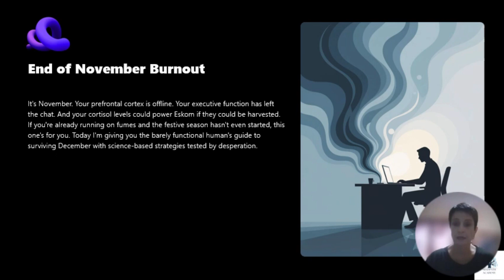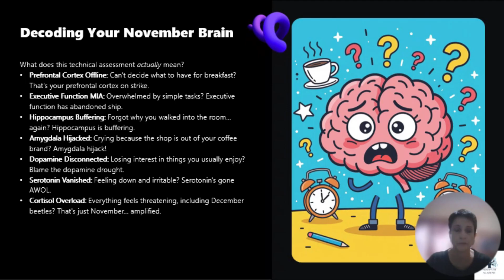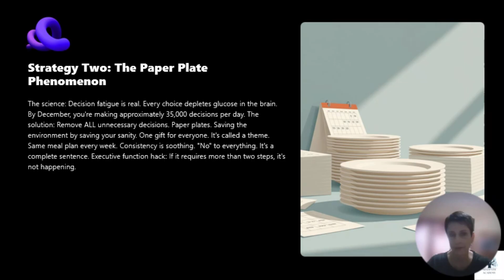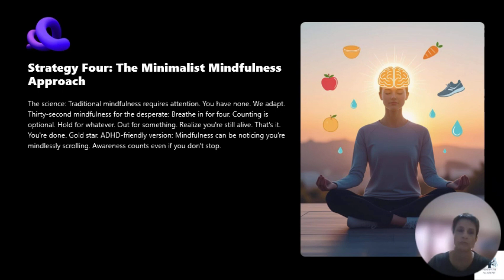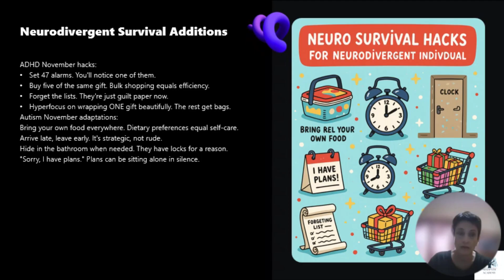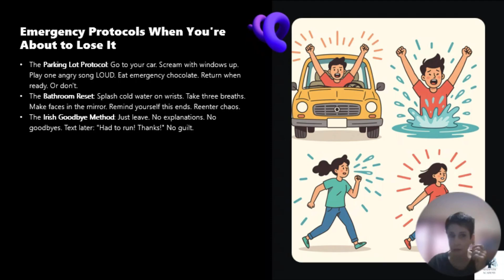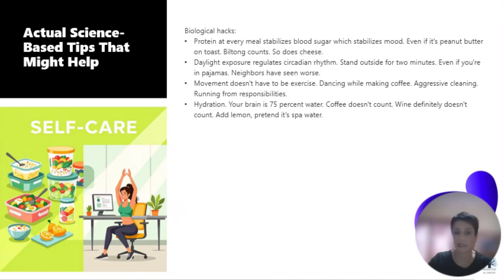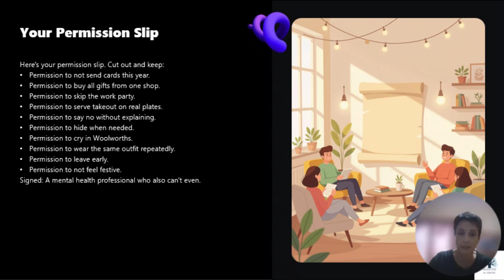The Barely Functional Human's Guide to Surviving December (Science-Based)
Printable permission slips, emergency protocols, social scripts, and science-based survival strategies. Email required for instant download.

Surviving end of November 2025 when your brain has already clocked out? This guide is for you.

If you're experiencing late November burnout, pre-holiday stress, or year-end overwhelm with ADHD, autism, or AuDHD - this video covers science-based strategies for when your executive function has left the building.

TIMESTAMPS:
0:00 - Your Brain Right Now
1:00 - Strategy 1: Good Enough Protocol
2:00 - Strategy 2: Paper Plate Phenomenon
3:00 - Strategy 3: Strategic Collapse Method
4:00 - Strategy 4: Minimalist Mindfulness
5:00 - Social Survival Scripts
6:00 - Neurodivergent Survival Additions
7:00 - Emergency Protocols
8:00 - Science-Based Biological Hacks

THE 4 SURVIVAL STRATEGIES:

Good Enough Protocol - Why perfectionism depletes cognitive resources during year-end pressure
Paper Plate Phenomenon - Decision fatigue solutions for November overwhelm
Strategic Collapse Method - Sleep strategies when end-of-year anxiety disrupts rest
Minimalist Mindfulness - 30-second techniques for stressed brains

Plus social survival scripts for family gatherings, ADHD November hacks, autism adaptations, emergency protocols (Parking Lot Protocol, Bathroom Reset, Irish Goodbye), and printable permission slips.

WHY LATE NOVEMBER IS BRUTAL FOR NEURODIVERGENT BRAINS:

Your prefrontal cortex is already depleted from a year of masking. Add approaching holiday expectations, end-of-year deadlines, social obligations, family dynamics, anticipatory anxiety - your neurological bandwidth is tapped out before the holidays even begin.

This isn't laziness. This is your nervous system protecting itself from burnout.

ADHD LATE NOVEMBER CHALLENGES:
Decision fatigue (35,000 choices per day), executive dysfunction, anticipatory holiday stress, time blindness with year-end deadlines, rejection sensitivity from performance reviews, November burnout before festive season starts

AUTISM LATE NOVEMBER CHALLENGES:
Anxiety about upcoming routine disruption, anticipatory sensory dread, social exhaustion from year-end gatherings, planning overwhelm, November weather changes, masking fatigue accumulation

All 4 strategies explained, social scripts for difficult family questions, ADHD and autism-specific hacks, emergency protocols for when you're losing it, printable permission slips, science-based biological hacks, crisis support numbers

Just your email for instant access. I only email with useful content or course updates. No spam.

YOUR PERMISSION SLIP:

Permission to not send cards, buy all gifts from one shop, skip parties, serve takeout, say no without explaining, hide when needed, not feel festive, wear same outfit repeatedly, leave early, prioritize mental health.

CRISIS SUPPORT:
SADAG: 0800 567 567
Suicide Crisis Line: 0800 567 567

RSD Toolkit, ADHD Productivity Guide, Workplace Accommodations Guide

ABOUT ME:
Dr. Melanie - clinical psychologist 26+ years, diagnosed AuDHD at age 50 (now 53), eating disorder specialist, Maudsley/FBT certified, author of The Jigsaw Mind.

Every Monday: Videos on AuDHD, eating disorders, mental health tools. No toxic positivity. Real talk from someone who uses these techniques.